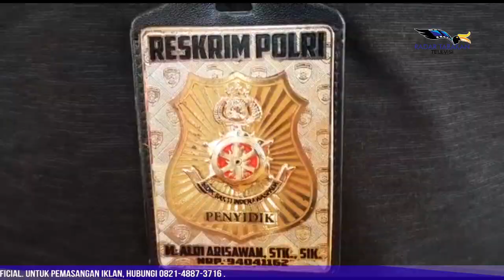BARANG BUKTI DIBUANG SAAT MELARIKAN DIRI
PENDALAMAN AKAN TERUS DILAKUKAN

SAAT INI APARAT KEPOLISIAN SUDAH MELAKUKAN PENANGKAPAN DAN PENAHANAN TERHADAP.PELAKU PERAMPOKAN DAN PENUSUKAN PADA MINGGU MALAM LALU, BERDASARKAN RILIS YANG DISAMPAIKAN OLEH KASAT RESKRIM POLRES TARAKAN IPTU MUHAMMAD ALDI MENGAKU, SAAT INI  PENDALAMAN KEPADA PELAKU TERUS DILAKUKAN OLEH PIHAKNYA.